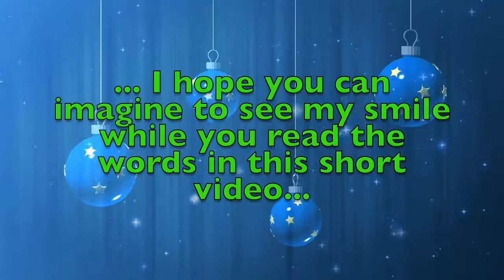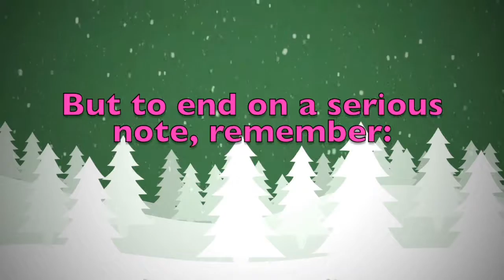Merry Christmas Leanne! A special message just for you.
Merry Christmas dear Leanne! These are a few personalised thoughts just for you! Did you like them? Would you send your Christmas wishes to your other friends...? On this youtube channel you will find videos for all kinds of names and nicknames. So, what are you waiting for? Surprise your friends by sending them a personalised video!